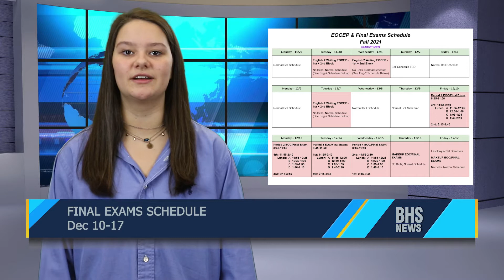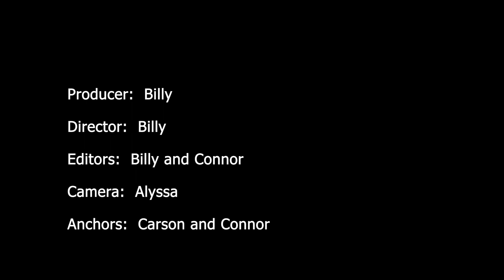Beaufort High Morning News Dec 3b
The Beaufort High School Morning News for Friday, December 3, 2021.